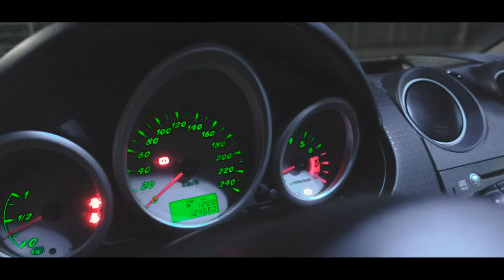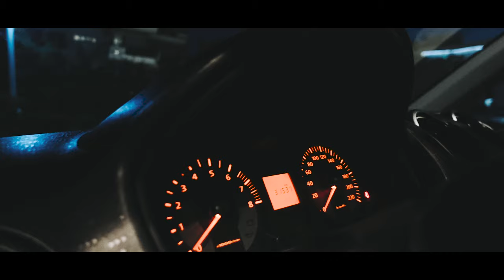Δοκιμάζοντας νυχτερινά πλάνα με τη καλύτερη παρέα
Βράδυ Τετάρτης και είπα να δοκιμάσω να βγάλω κανενα νυχτερινό πλανο να δω πως φαίνεται για να έρθουν ακόμα πιο δυνατά βιντεακια αλλά δεν ήμουν μονος...